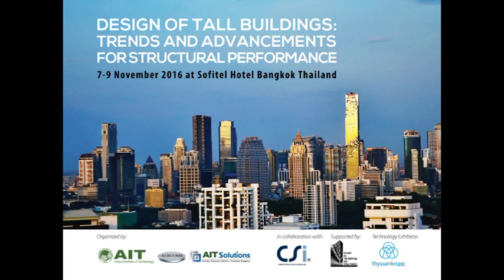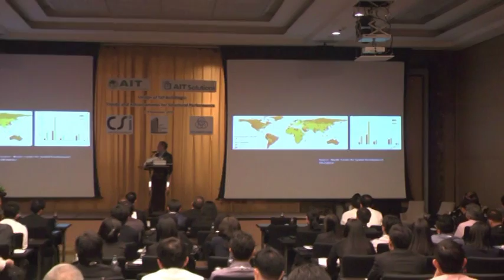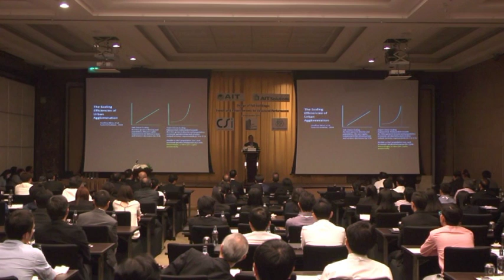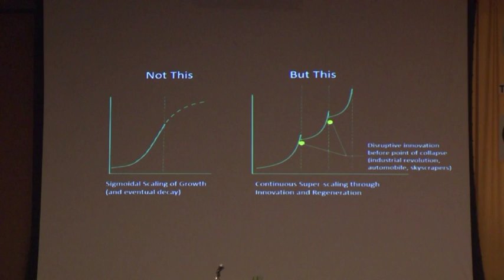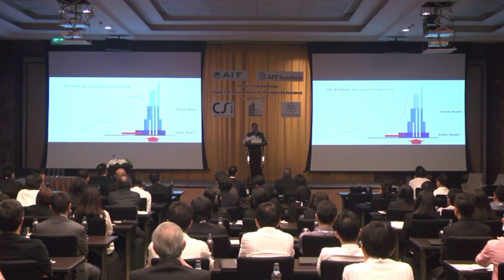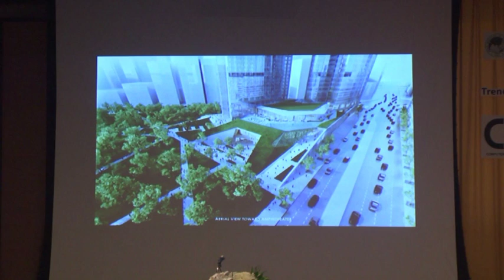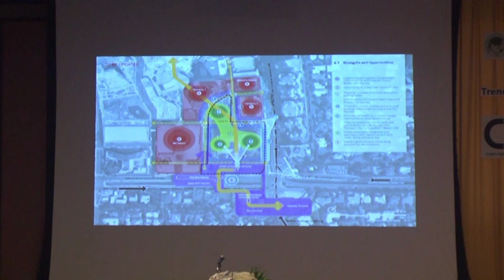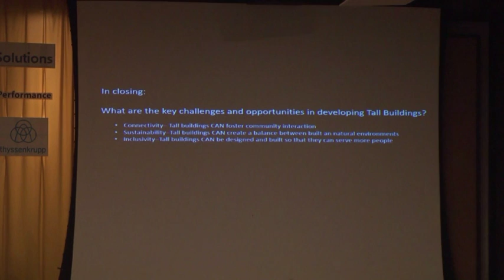AIT Consulting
AIT Consulting offers solutions in technology, engineering, environment, development, and management that bring a successful sustainable growth strategy to the rapidly developing world.